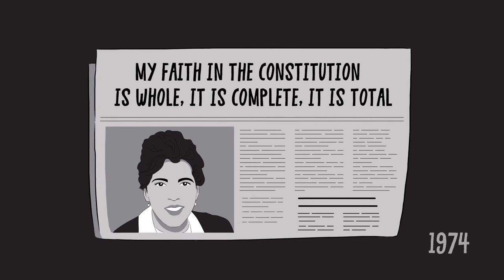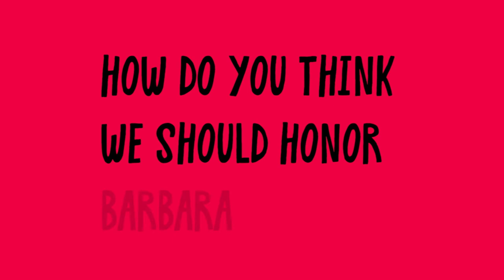Barbara Jordan - The Black Texan Politician who Broke the Glass Ceiling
At a time when women and people of colour were all but excluded from the US government, one woman stormed the corridors of power and made them her own. This is the story of Barbara Jordan, the African American from the South who defied expectations by being selected to serve in Congress and who became one of the finest legislators in US history.